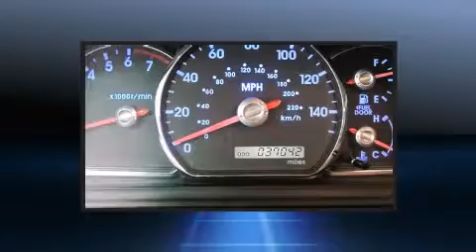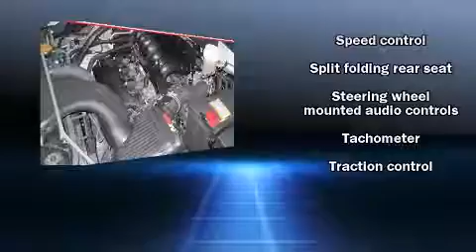2008 Mitsubishi Endeavor SE in Peoria, IL 61615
Green Chevrolet
8017 N Knoxville Ave
in Peoria, IL 61615

Introducing the 2008 Mitsubishi Endeavor. With less than 40,000 miles on the odometer, this 4 door sport utility vehicle prioritizes comfort, safety and convenience. Under the hood you'll find a 6 cylinder engine with more than 200 horsepower, providing a smooth and predictable driving experience. It's equipped with tons of terrific amenities, but it won't break your budget. Like heated seats, front and rear cupholders, a trip computer, power door mirrors, power windows, remote keyless entry, an overhead console, and leather upholstery. Audio features include a CD player with MP3 capability, steering wheel mounted audio controls, and 9 speakers, providing excellent sound throughout the cabin. Side curtain airbags deploy in extreme circumstances, shielding you and your passengers from collision forces. A Carfax history report indicates just one previous owner. Our aim is to provide our customers with the best prices and service at all times. Stop by our dealership or give us a call for more information.